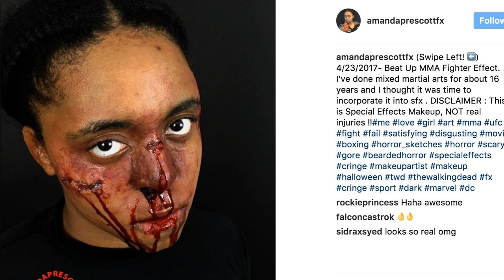Ansonia High School's Amanda Prescott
Amanda Prescott is a senior at Ansonia High School, and she's into some strange stuff -- stuff she hopes to turn into a career.

 Prescott is a self-taught special effects makeup artist.&nbsp;

 Special effects makeup artist are the movie magic people who do things like creating the ghoulish zombies on 'The Walking Dead.'

 In this interview, Valley Indy reporters Eugene Driscoll and Ethan Fry talk to Amanda about how she became interested in the career, and how her family, friends and teachers have supported her dream.

 This episode was recorded on Facebook Live May 3, 2017 during 'The Great Give,' a 36-online fundraiser.

 The Valley Indy used Amanda's appearance while urging people to donate to Ansonia Public Schools during the event.

 &nbsp;